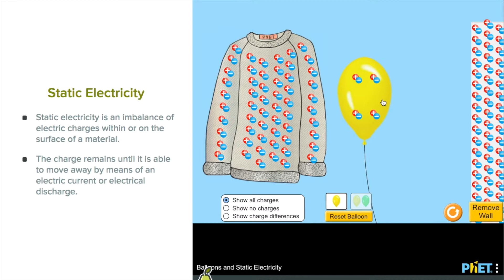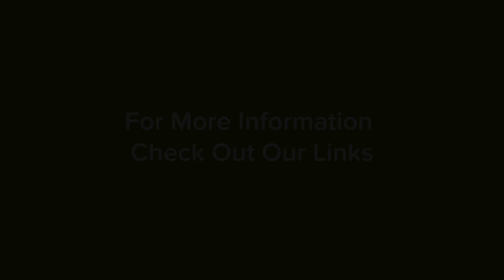Pear Deck Web Slides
Embed websites in Pear Deck so students can interact with any secure site without every leaving your presentation.